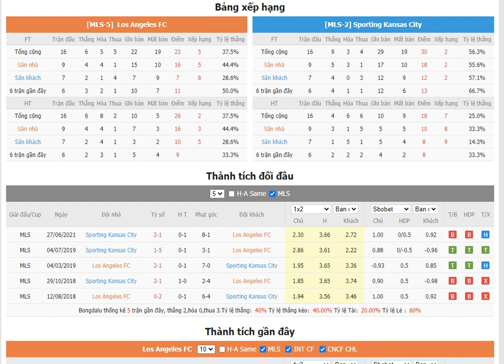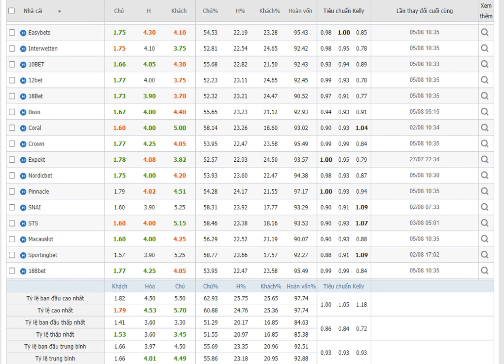Los Angeles FC VS Sporting Kansas City- Bongdalu.com- bóng đá Mỹ